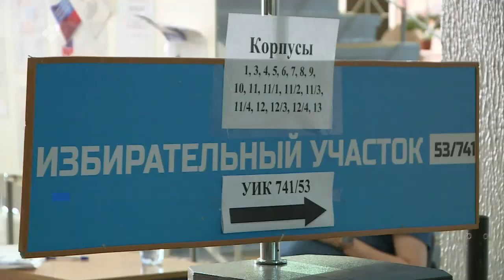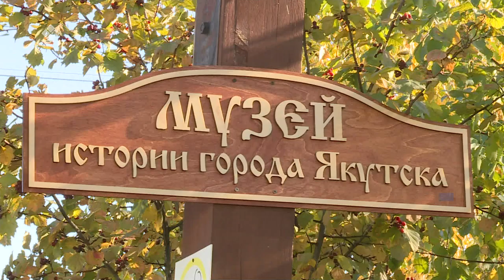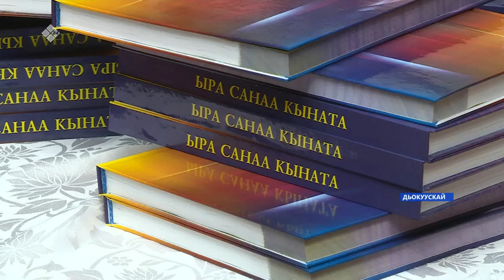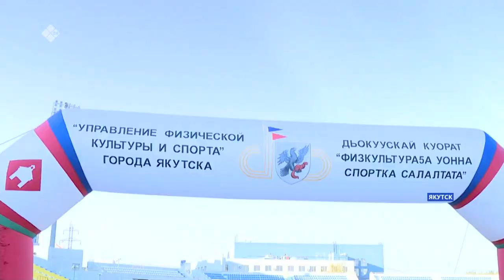«Саха сирэ» информационнай биэрии. Балаҕан ыйын 13 күнэ, 10:00ч.